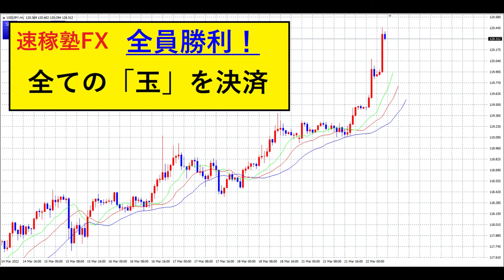【FX】予告突破「120円突破！全玉決済せよ！」利確ポイント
「件名：速稼塾（あなたのお名前）」